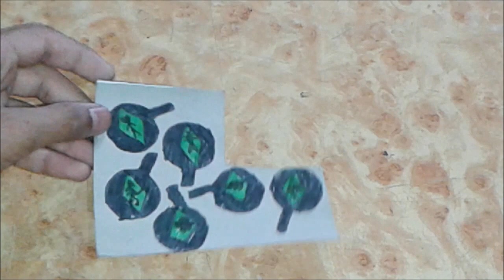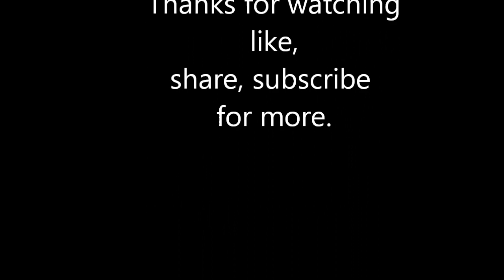how to make (Ben 10 classical watch) at home part (4)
give me any ben 10 watch (link,photos or video) that i missed.I try to make it real.